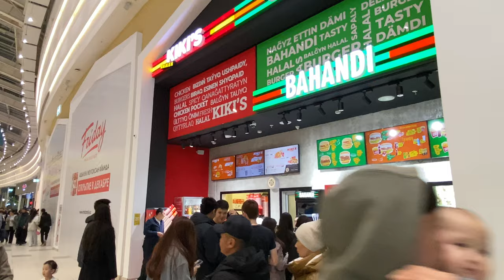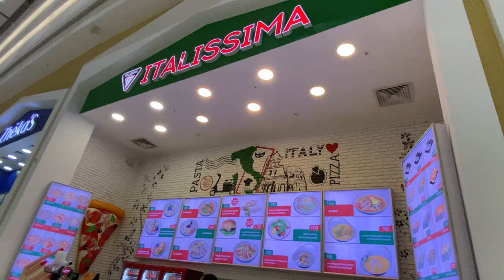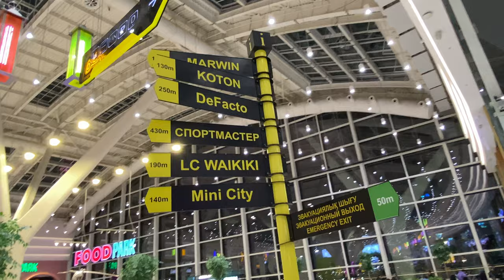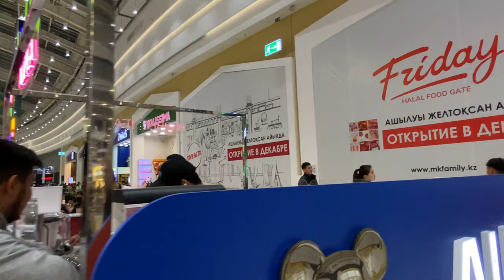Astana, Kazakhstan🇰🇿 Walking Food Court Tour To Shopping Center Mega Silk Way | Restaurants, Eat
Hey there, lovely viewers! Here you can observe new videos every time.

Friends, today in this episode I show you the food-court in the largest shopping center in Astana - Mega Silk Way.

📍Astana, Kazakhstan
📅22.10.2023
🕛19:00 pm

If you like this video, please hit the 👍 ThumbsUp button, and share the video.

This video was created to explore Russian life and show you Russian atmosphere.